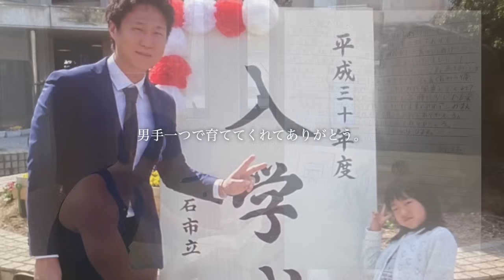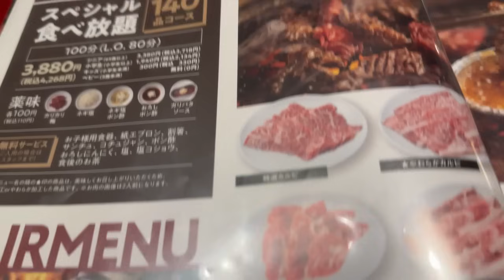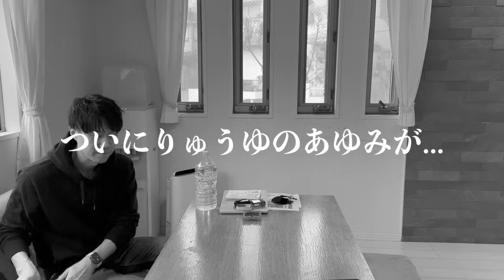【感動の手紙】あんなに小さかった娘が小学校を卒業し、思い出が駆け巡りました。【感無量】